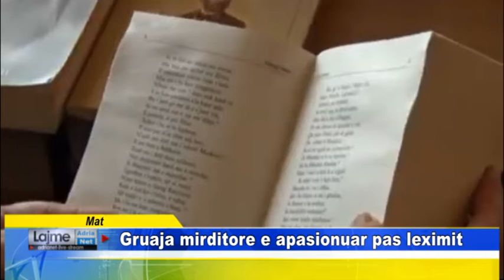Lezhë Gruaja mirditore e apasionuar pas leximit